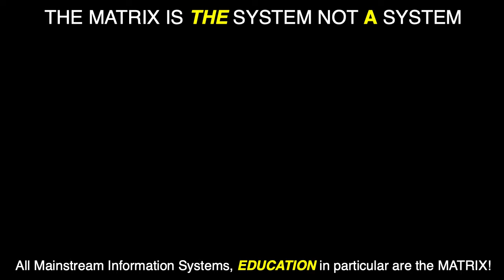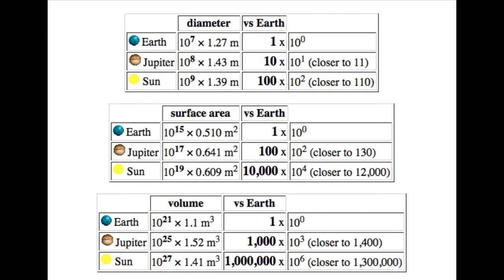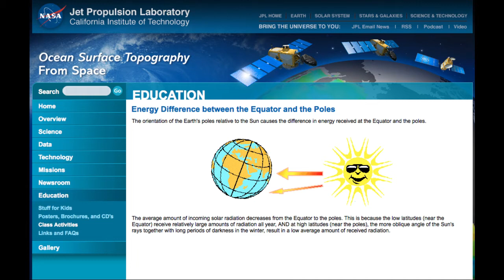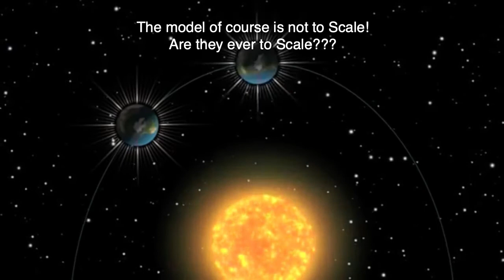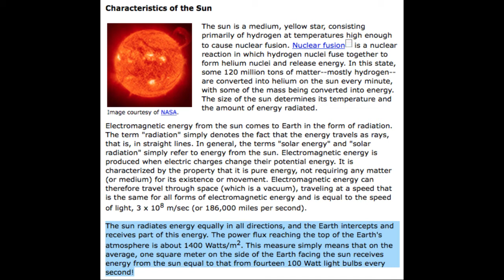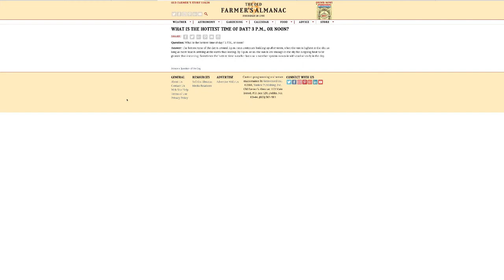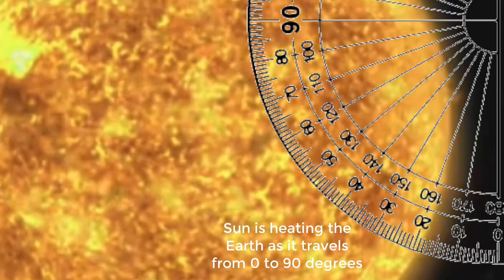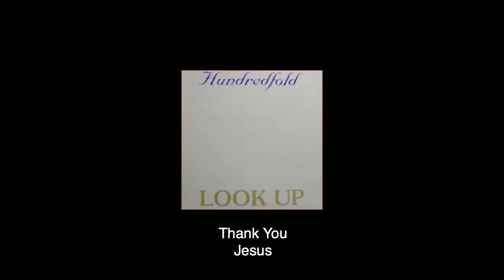Why are day & night not equal in Globe Earth Model? Why is it hottest around noon?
Some very obvious problems with the Globe Earth model are examined in this video.